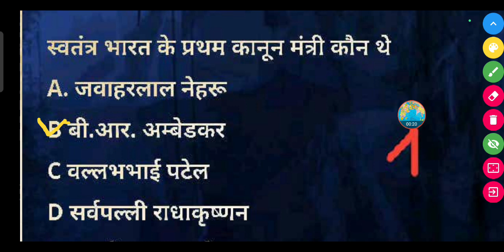स्वतंत्र भारत के प्रथम कानून मंत्री कौन थे? || Swatantra Bharat ke Pratham Kanoon mantri kaun the